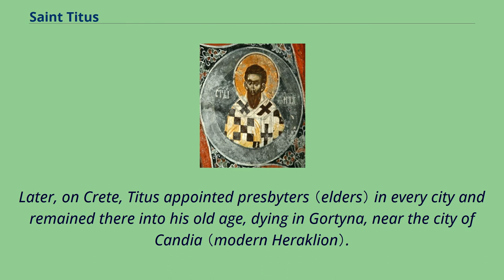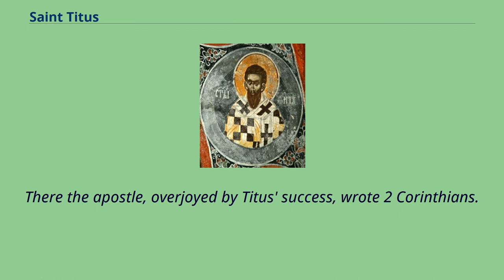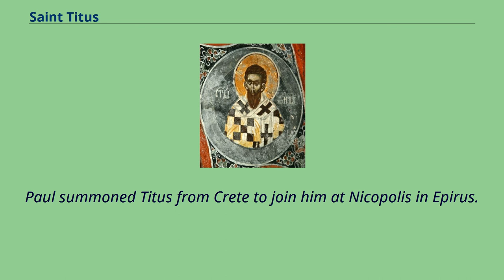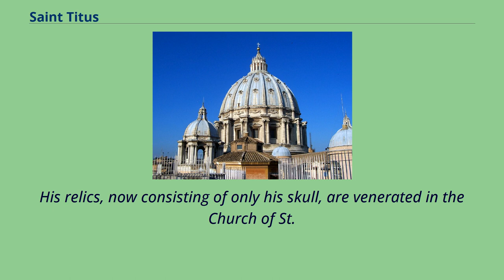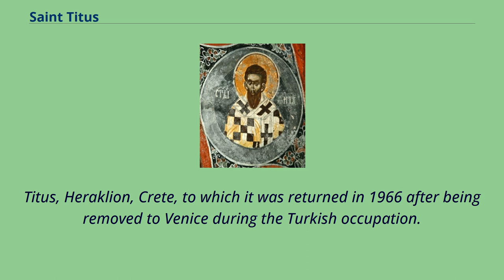Saint Titus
1st-century_births
1st-century_bishops_in_the_Roman_Empire
Titus （/ˈtaɪtəs/ TY-təs; Greek: Τίτος; Títos） was an early Christian missionary and church leader, a companion and disciple of Paul the Apostle, mentioned in several of the Pauline epistles including the Epistle to Titus.
He is believed to be a Gentile converted to Christianity by Paul and, according to tradition, he was consecrated as Bishop of the Island of Crete.
Titus brought a fundraising letter from Paul to Corinth, to collect for the poor in Jerusalem.
Later, on Crete, Titus appointed presbyters （elders） in every city and remained there into his old age, dying in Gortyna, near the city of Candia （modern Heraklion）.
Titus was a Greek, apparently from Crete who is said to have studied Greek philosophy and poetry in his early years.
He seems to have been converted by Paul, whereupon he served as Paul's secretary and interpreter.
In the year 49, Titus accompanied Paul to the council held at Jerusalem, on the subject of the Mosaic rites.
Towards the close of the year 56, Paul, as he himself departed from Asia, sent Titus from Ephesus to Corinth, with full commission to remedy the fallout precipitated by Timothy's delivery of 1 Corinthians and Paul's "Painful Visit",
particularly a significant personal offense and challenge to Paul's authority by one unnamed individual.
During this journey, Titus served as the courier for what is commonly known as the "Severe Letter", a Pauline missive that has been lost but is referred to in 2 Corinthians.
After success on this mission, Titus journeyed north and met Paul in Macedonia.
There the apostle, overjoyed by Titus' success, wrote 2 Corinthians.
Titus then returned to Corinth with a larger entourage, carrying 2 Corinthians w...